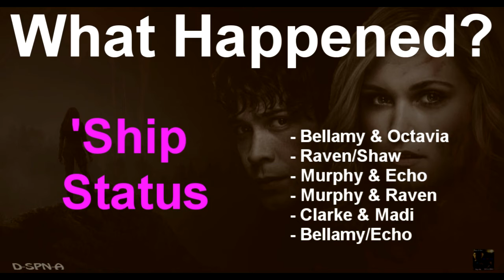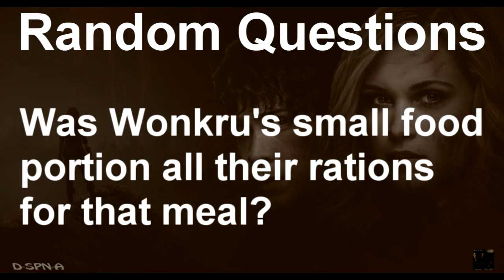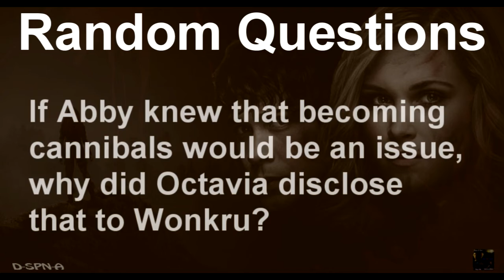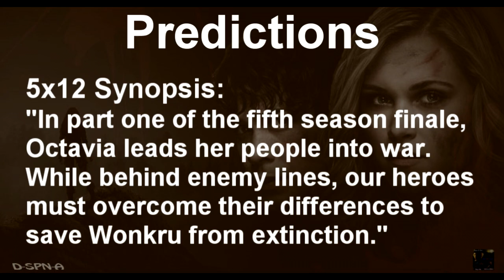"The 100" - Episode 5x11 [Recap Review]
This is my after-show/recap for Episode 5x11 of "The 100" (The Dark Year).